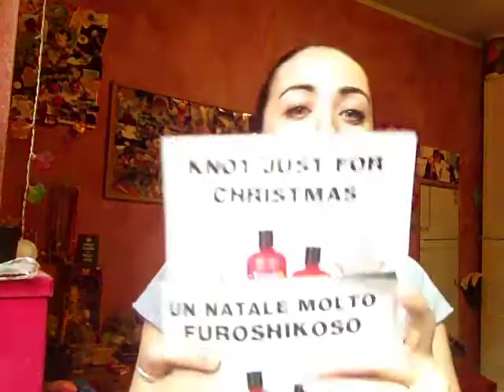Il Natale in casa LUSH è già ARRIVATOOOOOOOOOOOO!!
Potevo non mostrarvi il mio primo ordine di prodotti Natalizi?? Io dico di no :P